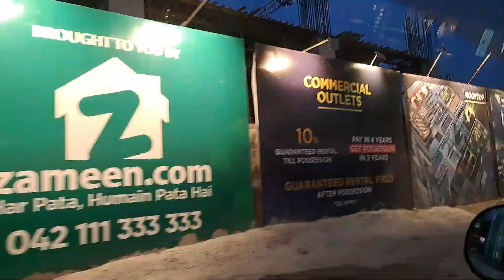YouthClub || Lahore || MeetUp23 || Vlog 47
My Gear:
Camera: Samsung A53
Mic: Boya M11
Stand: Stablizer Zhyn Smooth-4
Lights: Panasomic led light
Video editing: Wondershare Filmora 12